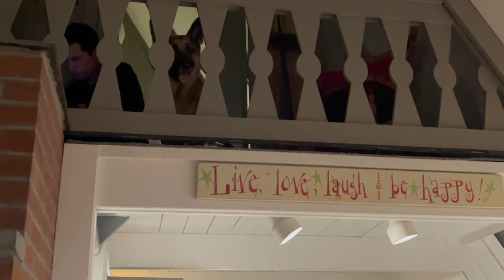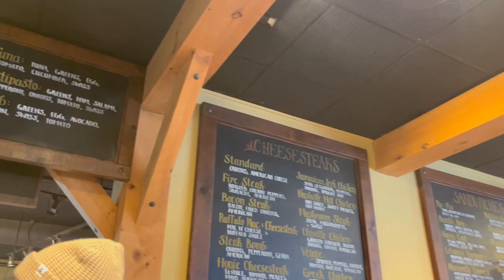Cozy Weekend In My Life: getaway in the Vermont mountains (ski trip, winter getaway, mini vacation)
Hi spooky (and cozy!) babes!

Today I share my first ever "cozy vlog." This is a series I am planning to start on my channel to bring you along on vacations, shopping trips, errands, Halloween hunting, coffee runs, and more! Join me on my weekend trip to Vermont, where we hit the mountain for some skiing, check out a local brewery, explore nature, and enjoy the snow with our fur babies. There is something so cozy about being up in the mountains, slowing down, and taking in every moment with friends and family. I hope that you will find a little cozy relaxation as you follow along. Thank you for being here, and as always, stay spooky and cozy!

All music: Wondershare Filmora
Thumbnail clipart: Pixabay
Stickers: Wondershare Filmora